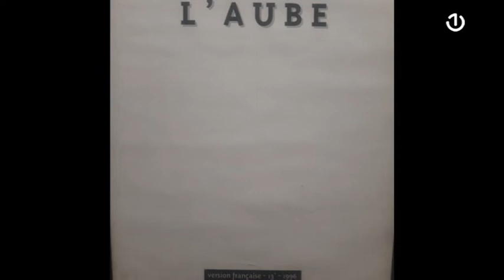Objavljen program 25. Modula memorije